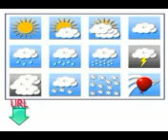Free and easy lessons for learning Norwegian -- lesson sixteen -- seasons and weather